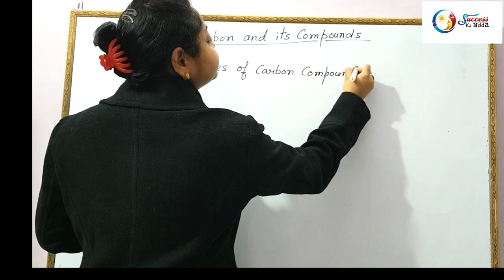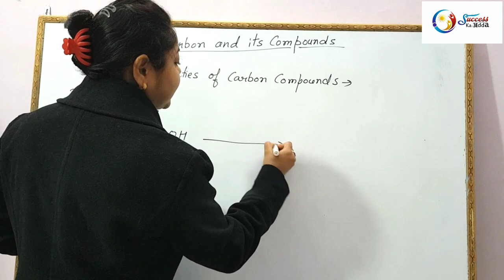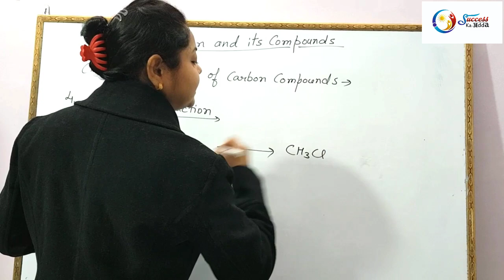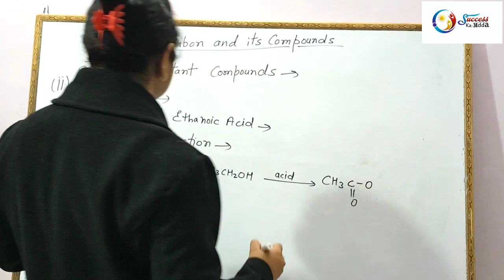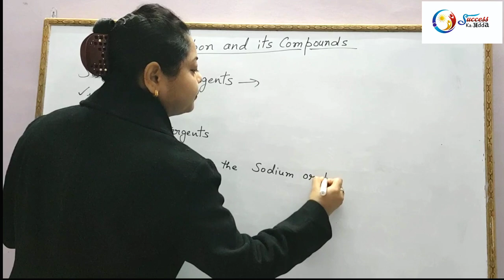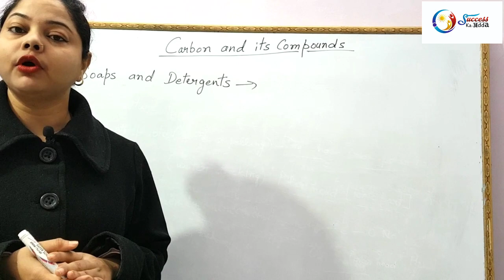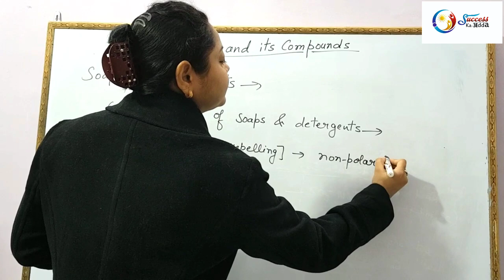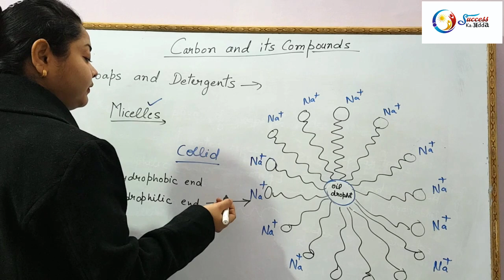Carbon and It's compound || Part-2 || by Dr. Neelo Razbe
Carbon And Its Compounds |  CBSE Class 10 Chemistry | Science Chapter 4 NCERT. In this video, Ma'am Dr. Neelo  Razbe will take you through the Topic Carbon And Its Compounds - How Does Carbon Form A Bond With Other Elements NCERT Class 10 Chemistry Book. Ma'am enlightens you with the Class 10 CBSE Board Exam preparation strategy for Chemistry with in-depth explanations and how to revise crucial topics quickly and effectively which helps to easily understand the basic concept to solve problems and get good marks in CBSE Board Exams. This session will mainly be around the discussion of important questions related to the Carbon and its Compounds.
- Some important carbon compounds ( Ethanol & Ethanoic acid)

Links of Previous vedios are given below-

Here Our Focus Is To Provide Best Quality
Education To All The Students From India.
If This Video Was Helpful Do Leave A Like Since It Encourages Us To Make More Videos For All of You Wonderful Students.